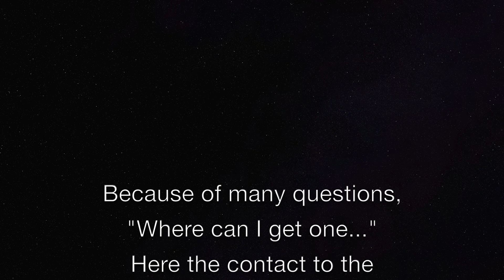AMAZING RC TRUCK MODELS, CONSTRUCTION MACHINES, TRACTORS AT FAIR ERFURT p2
RC trucks, tractors, wheel loaders, dozers, heavy haulage, low loader, tipper and different other amazing RC construction and agraian machines in action at the parcours at the Modellbau Thüringen fair in Erfurt 2018.

The next clips of this event will follow soon. And now sit back and relax.

You also can find and like our page on Facebook

RCCARHOBBY.de war 3 Tage zu Gast auf der Modellbau-Messe-Thüringen in Erfurt 2018. Hier gabe es wieder tolle RC Trucks, Traktoren, Schlepper, verschiedene Agrar-Maschinen, Bagger, Raupen, Radlader, Kräne, Kipper, Tieflader, Feuerwehr-Fahrzeuge bei der Brandbekämpfung und vieles mehr im Maßstab 1:12 bis 1:16 zu bestaunen.